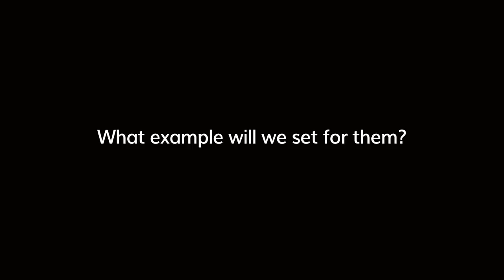Creepy Joe Biden